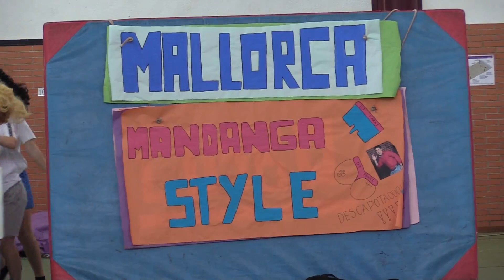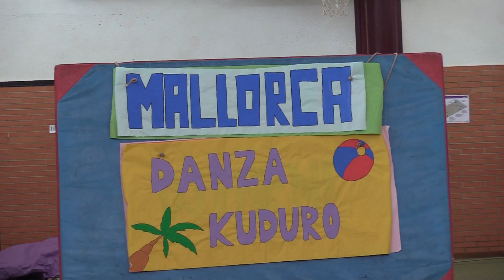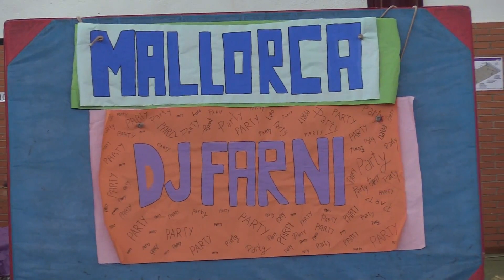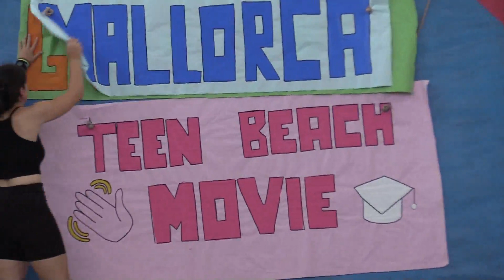Expresión Corporal (10-junio-22)